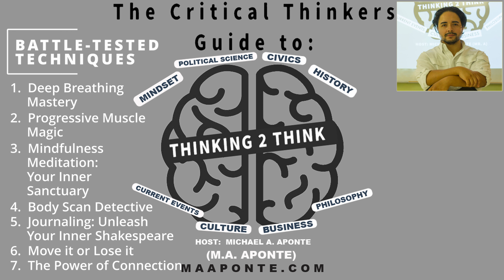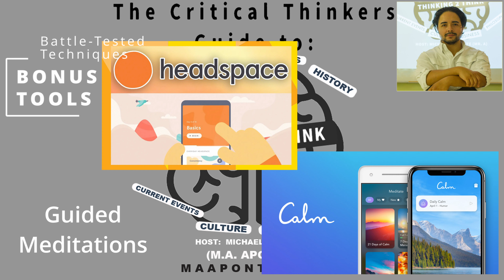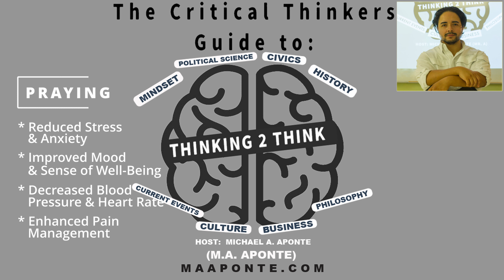Feeling Stressed? Master These 7 mental health tips and stress relief tips for Inner Peace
Feeling overwhelmed by stress? Join the Thinking 2 Think crew as we unveil your personal toolkit for cultivating inner peace and navigating life's curveballs with grace. Learn powerful stress-busting techniques like deep breathing, progressive muscle relaxation, mindfulness meditation, and the power of prayer. Discover the science behind mindfulness and its amazing benefits for reducing anxiety, improving focus, and boosting overall well-being. Unlock your inner Zen Master with bonus tools like visualization, gratitude practice, and the power of connection. This episode is your roadmap to becoming a stress management pro and unlocking your full potential. Tune in, take a deep breath, and embark on your journey to a calmer, happier you!

Give your kids or teens the gift of critical thinking with the Tuttle Twins books!

Purchase my book on critical thinking: The Logical Mind on any major book store or simply by clicking on the following links: